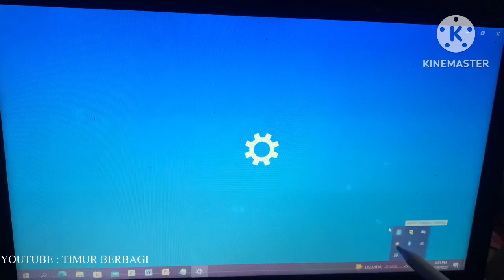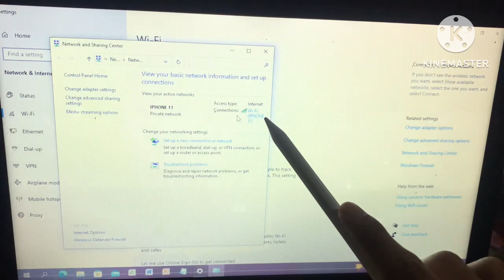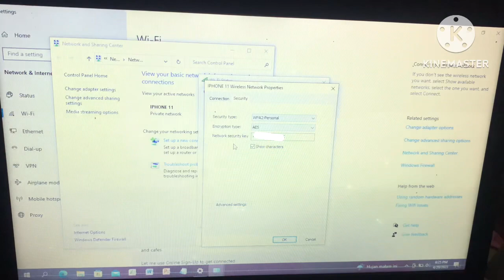CARA MENGETAHUI KATA SANDI WIFI TANPA MEMINTA KATA SANDI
Video kali ini bertujuan untuk membagikan tips mencari kata sandi Wifi lewat laptop, silahkan ditonton sampai habis.

Jika ada yang salah dalam penjelasan saya silahkan berikan saran di kolom komentar, jika bermanfaat silahkan dishare dan Like.